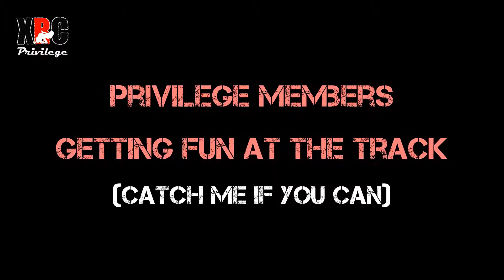Privilege members riding full knee down at the track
Xtreme Racing Club

During this exercise they have to change their positions and try to dont lose the one they follow.